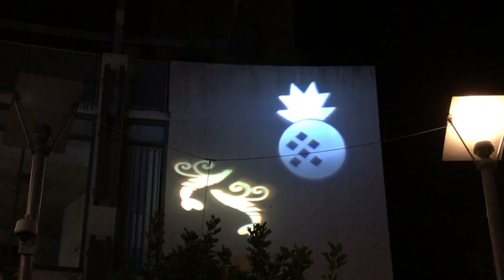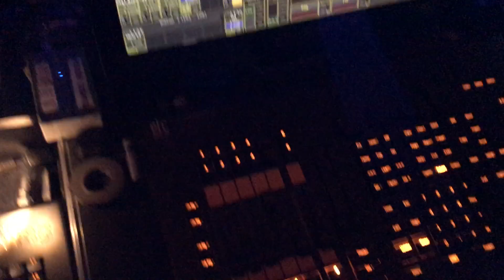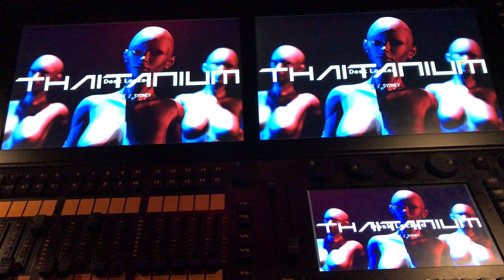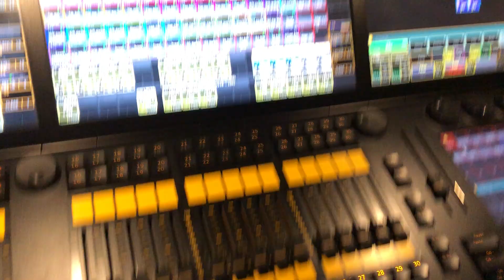2017 FROM MY CAMERA ROLL | A Filmed From My iPhone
2017 FROM MY CAMERA ROLL -  A highlight of 2017 from my iPhone X
All these footages were taken from my lovely iPhone since January last year until the last day of December (seriously), so I put together this 5 minutes video as part of a farewell / to say hello to the new year.

Stay safe, Enjoy xx